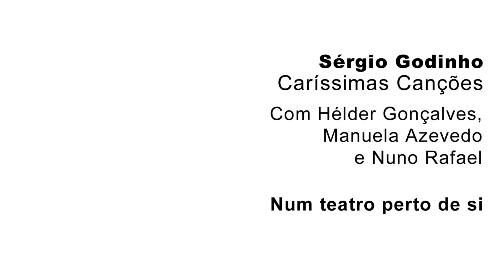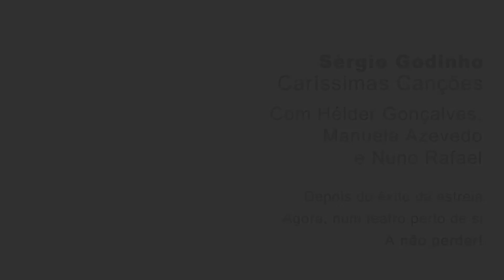Sérgio Godinho - Caríssimas Canções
com Hélder Gonçalves, Manuela Azevedo e Nuno Rafael

Edição vídeo - Filipe Ferreira